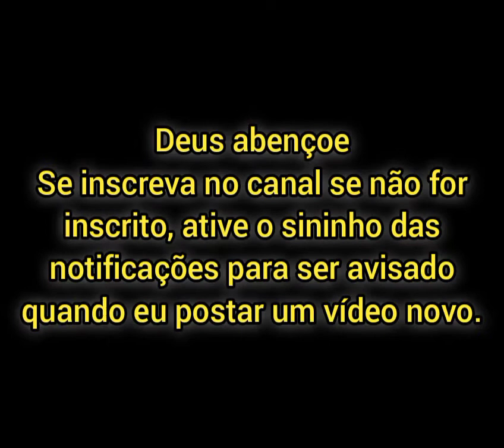Hino 424 Hinário 5 CCB ( Orquestra Virtual )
⌨️Comente!
📱📲 Compartilhe!